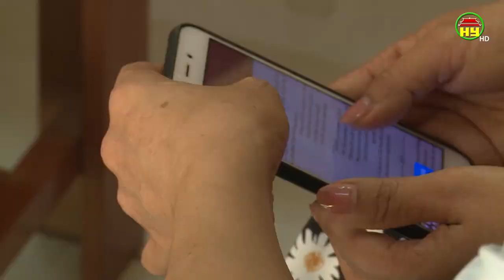Lãnh đạo tỉnh kiểm tra công tác tổ chức thi tuyển sinh lớp 10